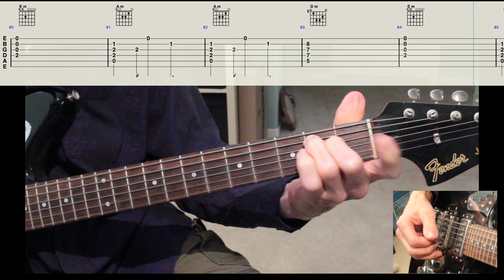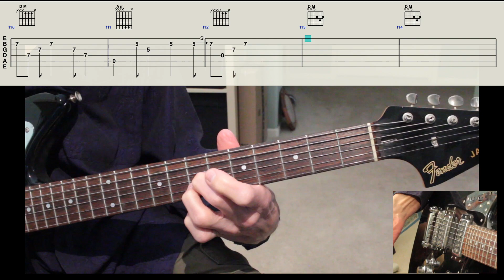Cream - Dance The Night Away - Guitar Lesson With Tabs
Guitar play thru of "Dance The Night Away" with scrolling tabs and chord diagrams.